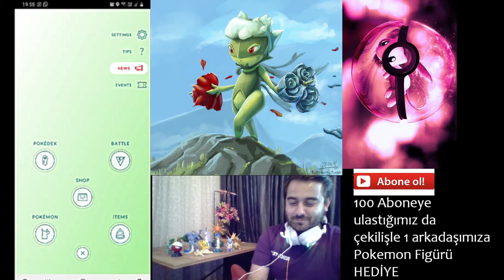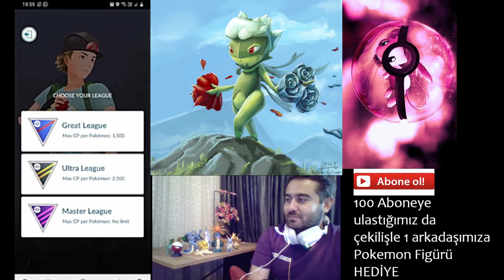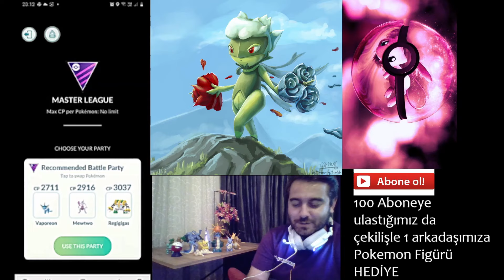Pokemon Go (eşimle) :)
Pokemon Go Eşimle oynadık sürpriz sonlu :D formasına battle lig maçları(abonelere)..pvp battle league ultra league.Meydan okuma :D